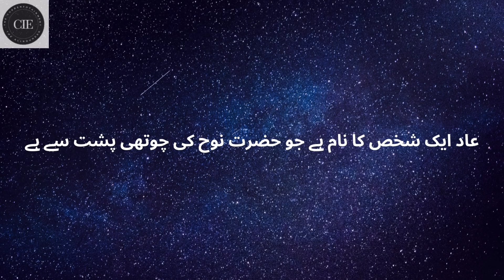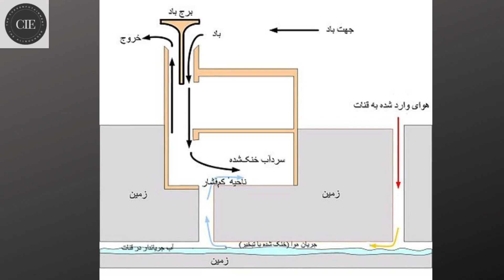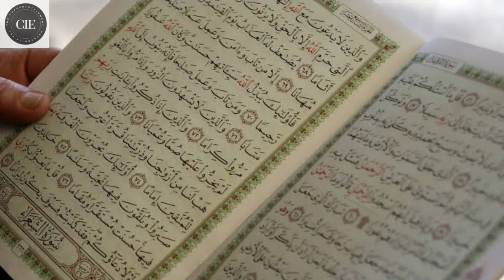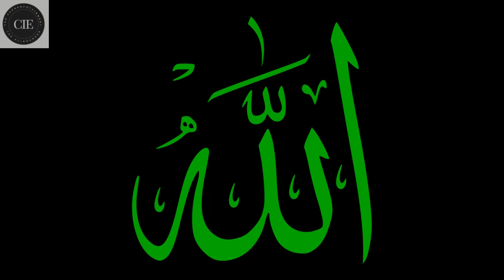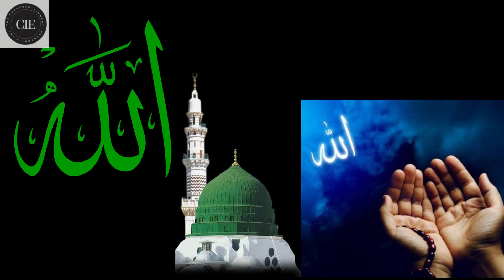قوم عاد کا واقعہ|qaum e aad ka waqia|qaum e aad ki basti|حضرت ہود علیہ السلام